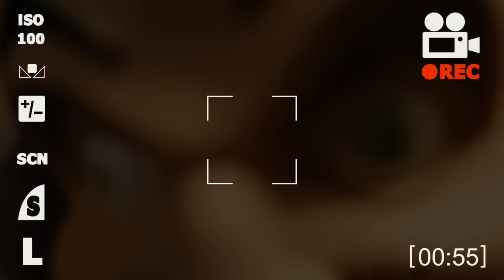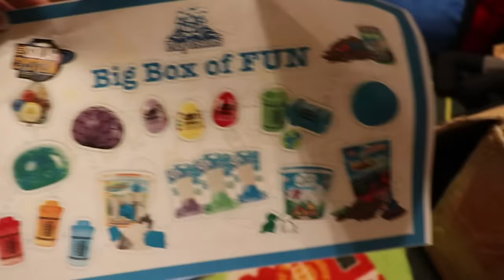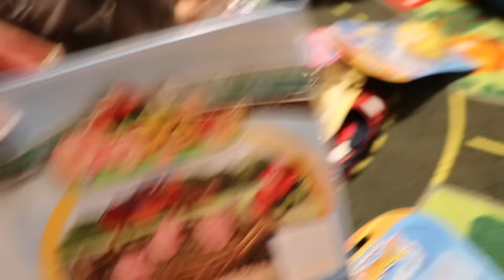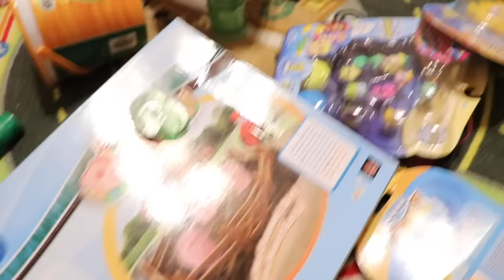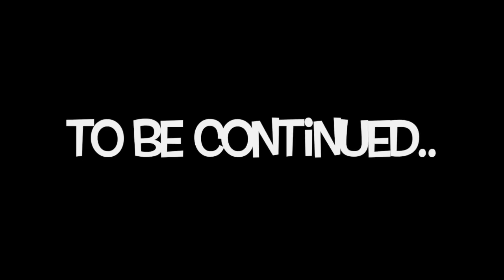SLAPPY'S BACK! Slappy & Danny Control Caleb! Goosebumps in Real Life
Slappy is back with his brother dummy Danny! And they are up to no good! We caught them trying to control Caleb on a secret camera and getting him to steal Aubrey's new toys! Slappy is still doing all sorts of pranks on Aubrey and getting her in trouble!  Slappy follows us everywhere and now he brings along his brother! Slappys brother is a creepy doll named Danny and we can't tell if danny is good or bad! Do you think slappy is trying to control Caleb?